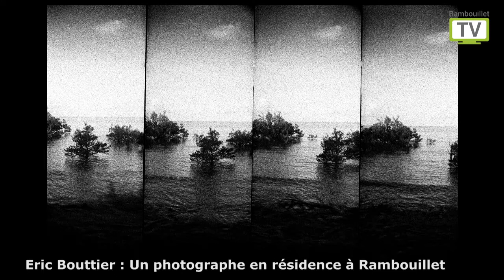Un photographe en résidence à Rambouillet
Artiste photographe, Eric Bouttier mènera son projet artistique au cours de l'année à Rambouillet